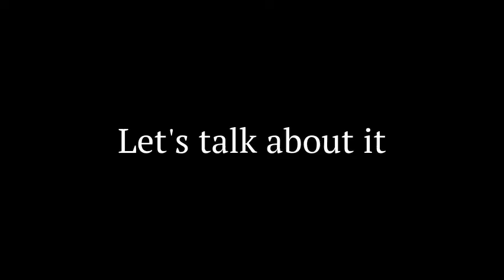Alcohol and mental health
Looking forward to hearing from a fantastic line-up of experts on alcohol and mental health, surely an important topic to understand in these difficult times. Let's talk about it.